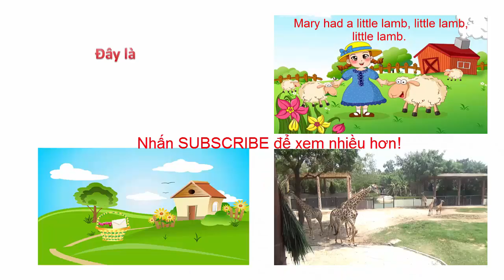Dạy bé học tiếng anh qua bài hát | nhạc thiếu nhi | em hát Are You Sleeping | Dạy trẻ thông minh sớm